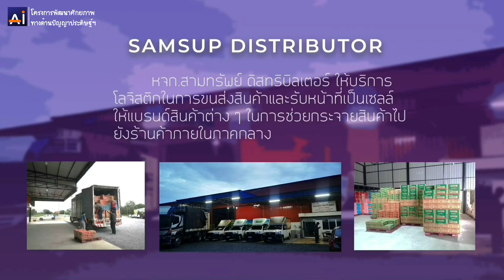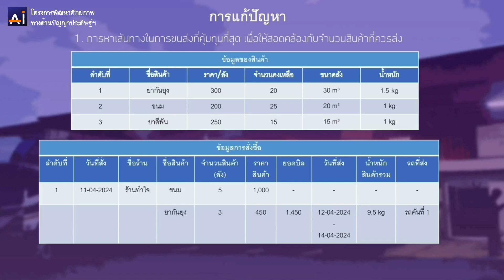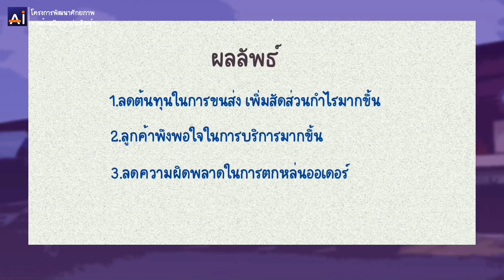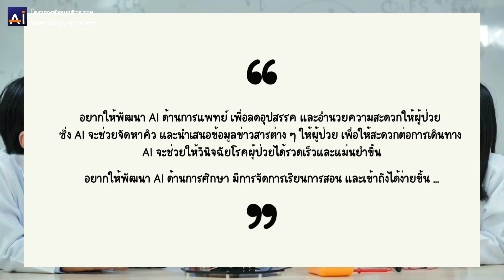ทีม Code hub.jbm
โครงการพัฒนาศักยภาพทางด้านปัญญาประดิษฐ์ (Artificial Intelligence) ผ่านเครือข่ายสารสนเทศสำหรับอุตสาหกรรมไทย
หน่วยงาน: มหาวิทยาลัยมหิดล